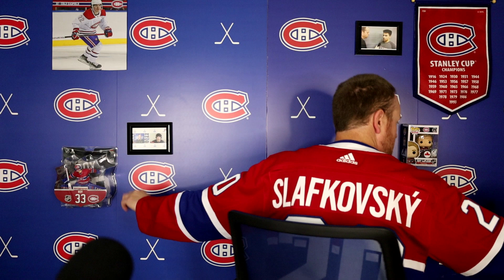Slafkovsky ARRIVES (sort of) in pre-season vs Ottawa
Montreal Canadiens beat Ottawa Senators 4-3 in preseason September 27th, 2023.